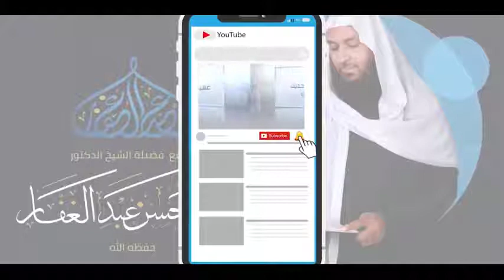انحرافات الاشاعرة 7 2 2022